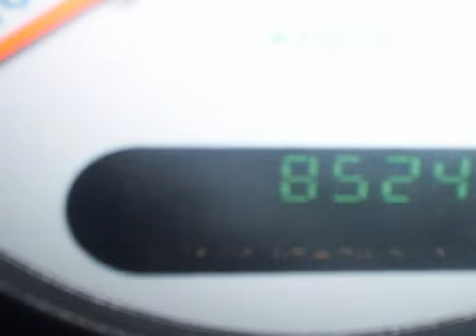2002 Dodge Grand Caravan Appleton WI 54914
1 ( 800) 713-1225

 Year: 2002
 Make: Dodge
 Model: Grand Caravan
 Engine: 3.3L V-6cyl
 Trans.: a
 Exterior: Silver
 Miles: 85,200

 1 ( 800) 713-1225